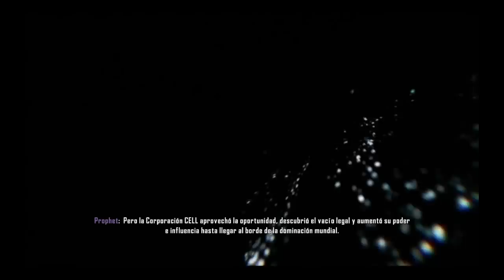Crysis 3 | Let´s play en español | Capitulo 1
Este es mi primer walkthrough , especialmente del crysis 3.Iré subiendo más walkthroughs de otros juegos poco a poco para vosotros. Espero que os guste y que no se os olvide like y fav si quereis! Un kiss pa todos vosotros